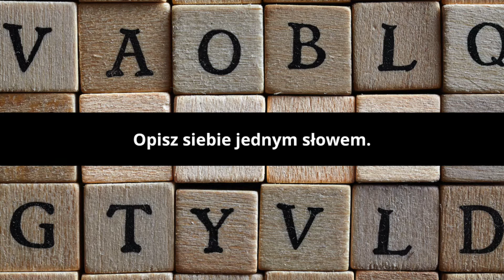6 nietypowych pytań na rozmowie o pracę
Pytania, których nie znajdziesz na liście najczęściej zadawanych podczas rozmowy o pracę. Są zaskakujące, dziwne, a czasami śmieszne. Dzisiaj podam Wam przykłady takich nieoczekiwanych pytań,  powiem dlaczego rekruterzy je zadają i jak na nie odpowiadać. Zapraszam do oglądania.

Poznaj listę 40 słów, które możesz wykorzystać opowiadając o sobie podczas rozmowy o pracę lub pisząc swoje CV.

Akademia Technik Rozwoju powstała z myślą o wszystkich, którzy chcą się rozwijać i doskonalić swoje umiejętności.